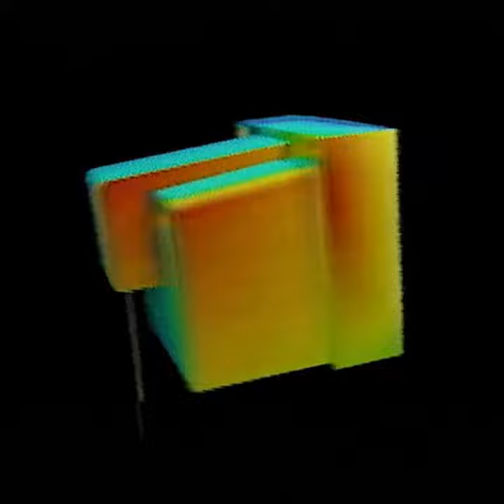David Shawty -- Honda (Slowed + Reverbed)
back to business lol enjoy